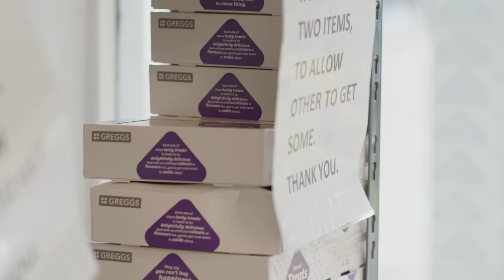Helping Community Larder in one of Dundee's most deprived areas | Brian Cox: How The Other Half Live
In this heartbreaking clip, actor Brian Cox visits a Community Larder that provides food for people "who weren't entitled to any more food banks."

Brian Cox: How The Other Half Live: Brian goes on a personal quest as he explores our relationship with money and wealth.

Search ‘Brian Cox: How The Other Half Live’ on My5 to watch in full.